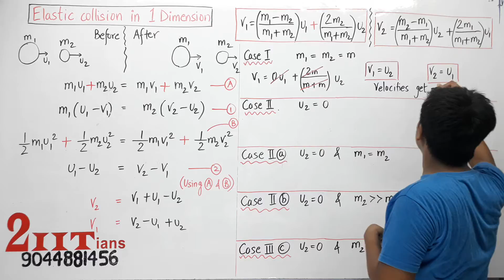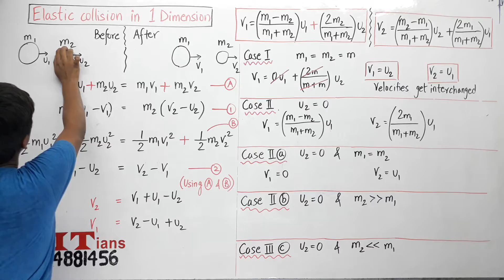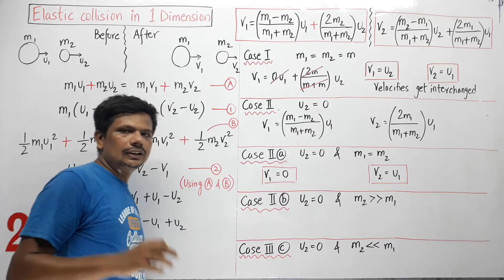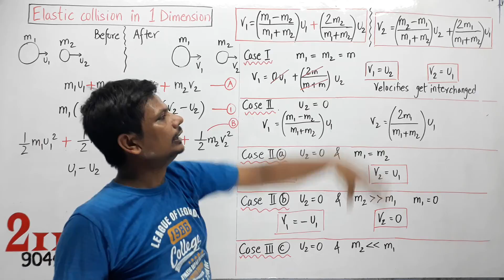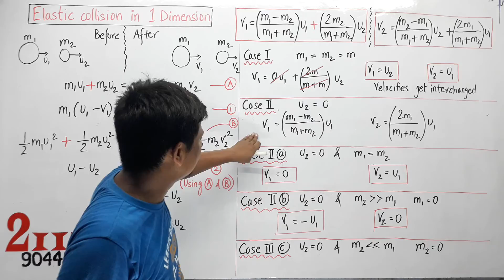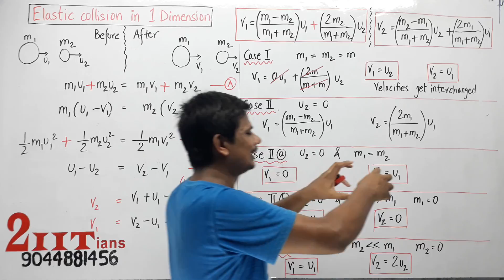17 Collisions Elastic collision in 1D 3